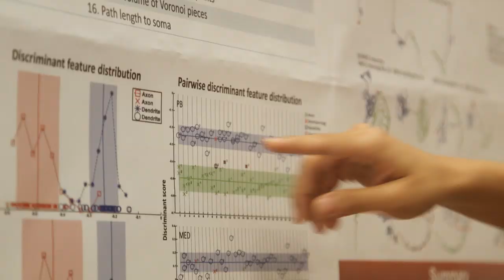Why neuroinformatics?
Why does neuroscience need neuroinformatics? Watch this 3 min video to find out!

Special thanks to:
- The Neuroscience department at the Karolinska Institute, Stockholm, Sweden.
- The PDC Center for High-Performance Computing at the KTH Royal Institute of Technology, Stockholm, Sweden.
- The Neurological X-ray Clinic at the Karolinska University Hospital, Stockholm, Sweden.

About INCF
INCF develops collaborative neuroinformatics infrastructure and promotes the sharing of data and computing resources to the international research community.